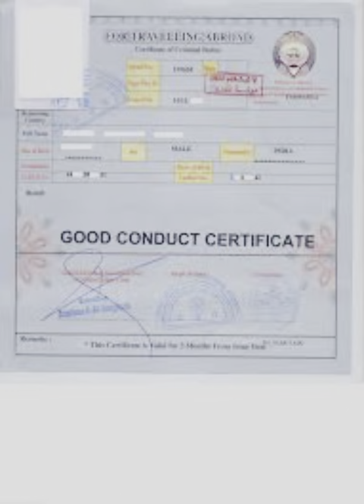Pcc from Kuwait / ഇപ്പോൾ വളരെ എളുപ്പം / malayalam